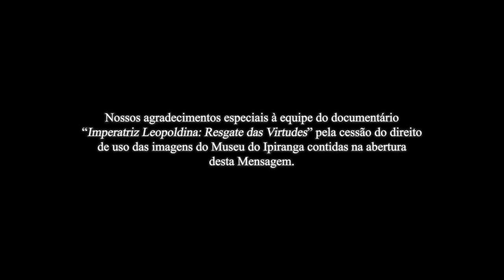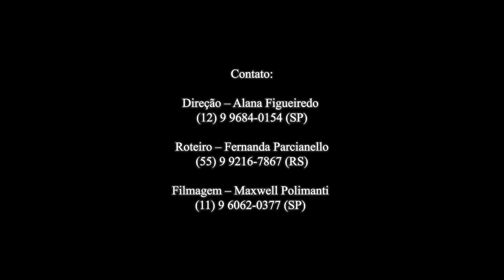Mensagem de Natal do Chefe da Casa Imperial do Brasil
MENSAGEM DE NATAL DO CHEFE DA CASA IMPERIAL DO BRASIL 🎄📺 Sua Alteza Imperial e Real o Príncipe Dom Bertrand de Orleans e Bragança, Chefe da Casa Imperial do Brasil, envia a todos os brasileiros – de modo particular os monarquistas e amigos da Família Imperial – seus melhores votos de um Santo e Feliz Natal